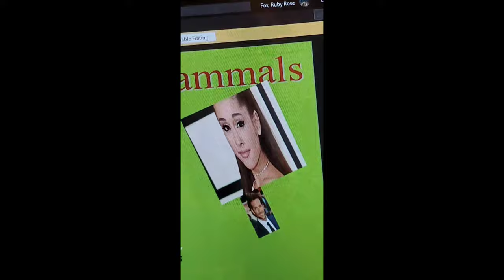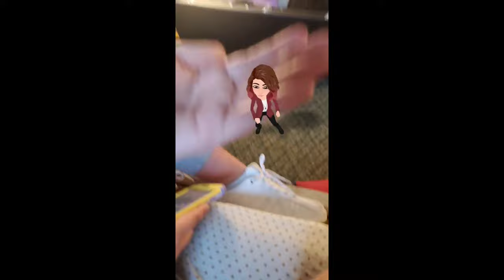2020 happy videos :)